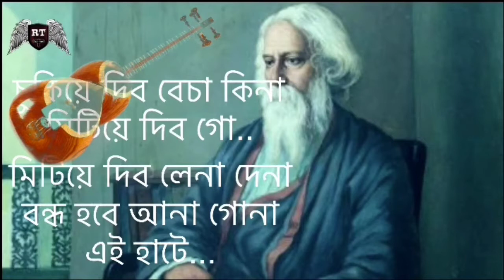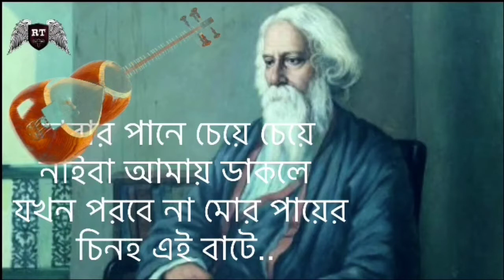Jokhon Porbe Na Mor Payer Cinho-Lyrics | Jayati Chakraborty | RT Extreme 2020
Lyrics-JakhanPorbeNaMor#RabindraSangeet#
Jokhon Porbe Na Mor Payer Cinho-Lyrics | Jayati Chakraborty | RT Extreme 2020..Jawkhon Porbena Mor Payer Chinho Ei Bate Rabindra Sangeet Lyrics.